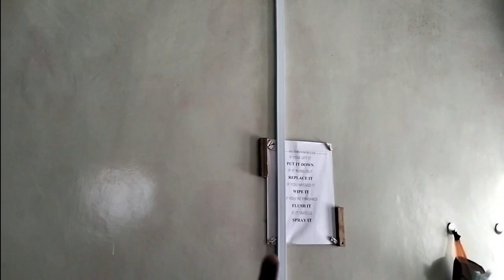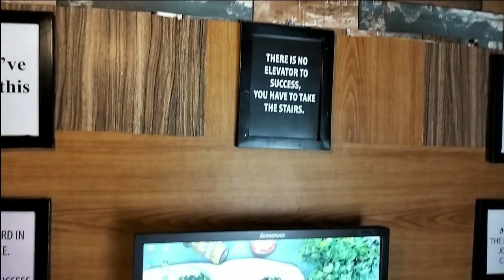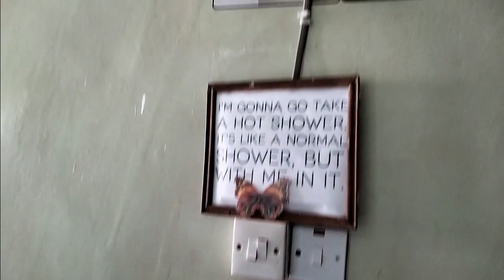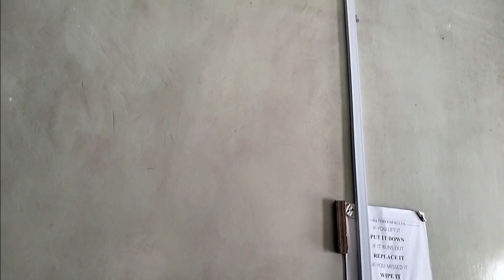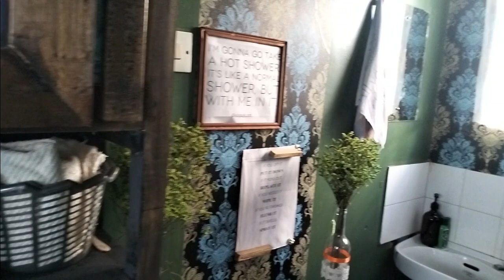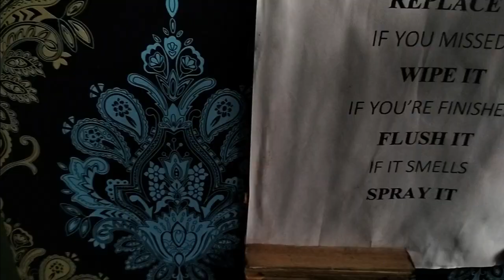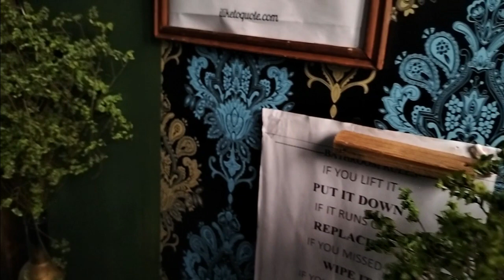Epic laundry area renovation from start to finish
Watch as we transform our laundry area from drab to fab in this epic renovation video! Perfect for renters and DIY enthusiasts, this makeover will inspire you to create a functional and stylish laundry space in your home. From choosing color schemes to budget-friendly hacks, we'll show you the entire process from start to finish. Get ready to be wowed by our laundry area makeover!

Let's be hunnies:

Coffee station reset reel;

Hunnies what's app group

 Music used;

My regards and love...

Roy Rolland.